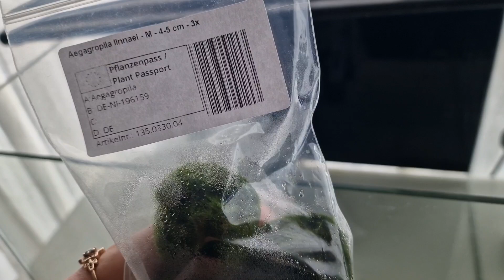Das neue Caridina-Aquarium entsteht 🦐🌿✨ | Aquarinas Einrichtung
Es wird mal wieder Zeit für ein neues Caridina-Aquarium. Denn zahlreiche Zuchtprojekte stehen noch aus, für die ich eine Grundlage schaffen möchte.

In meinem neuesten Video seht ihr, wie ich das neue Aquarium einrichte und bepflanze. Dabei teile ich meine besten Gestaltungstricks und wage auch einen Versuch mit emersen Pflanzen im Aquarium.

Neben einem Mix-Aquarium für verschiedene Caridina-Garnelen plane ich auch ein Becken für rote Hochzuchtgarnelen.

Welche Garnelen wohl für diese Projekte geeignet sind? Das könnte ich mir gut als Community-Abstimmung vorstellen, wenn es soweit ist.

❥ Wenn euch dieses Video gefallen hat, lasst gerne ein Like 👍 und ein Abo da und aktiviert die Glocke 🔔, um keine neuen Videos zu verpassen!

❥ Mir ist die Kommunikation mit euch sehr wichtig. Eure Kommentare und Nachrichten auf allen Kanälen sind immer herzlich willkommen. 💌 Ich antworte jedem, sofern es konstruktiv ist und im Entferntesten mit Aquarien zu tun hat, auch wenn es mir manchmal nicht möglich ist, sofort zu antworten. 💬

❥ Folgt mir auch auf Instagram für zusätzlichen Aquarium-Content zum Thema Aquaristik im Süßwasserbereich! Ich würde mich riesig freuen! 💓

❥ Entdeckt außerdem die exklusiven Vorteile als stolzes Mitglied der "Aquarinas Elite" und helft mir so indirekt, aber nachhaltig, noch bessere Inhalte für euch zu produzieren! 💕

❥ Für gezielte persönliche oder geschäftliche Anfragen könnt ihr mich jederzeit gerne auch per E-Mail kontaktieren. 💞

Vielen herzlichen Dank und ganz liebe Grüße! 💖
Eure Marina von Aquarinas (@maquarinas)